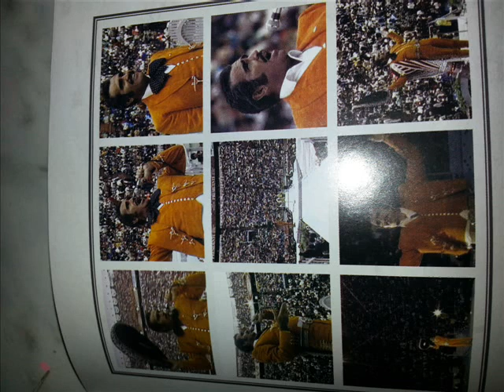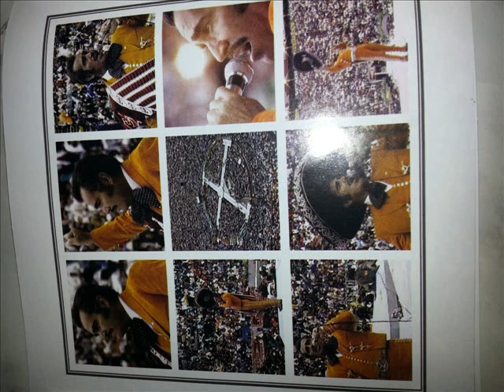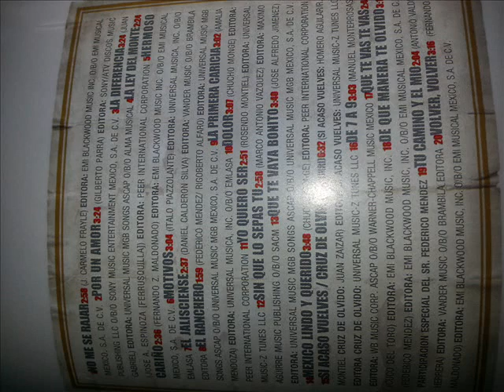UN MEXUCANO EN LA MEXICO la diferencia